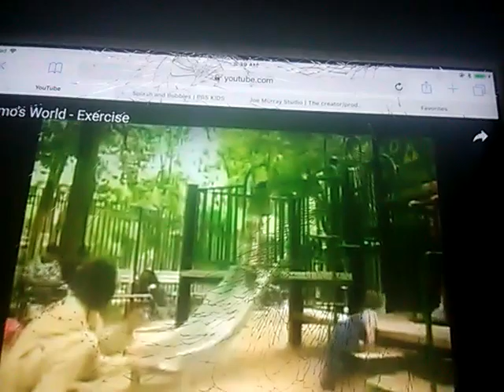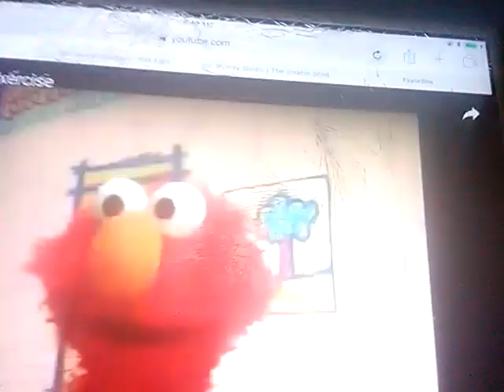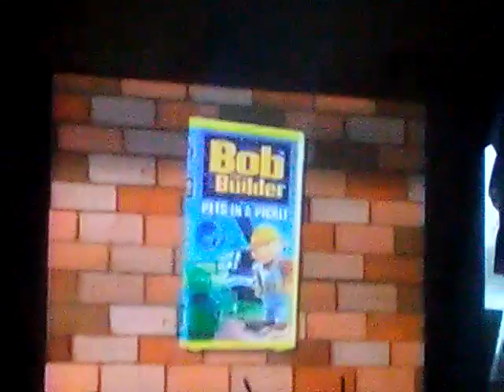Opening To EImo World Exercise The Big Game 2002 VHS US HQ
1 FBI Warning Screen
2 Interpol Warning Screen
3 Kipper Tiger Tales Pools Parks And Picnics Trailer
4 The Wiggles Wiggly Play Time Trailer
5 Bob The Builder Celebrate With Bob Trailer
6 Bob The Builder Pets In A Pickle Trailer
7 Elmo World Exercise Theme Song